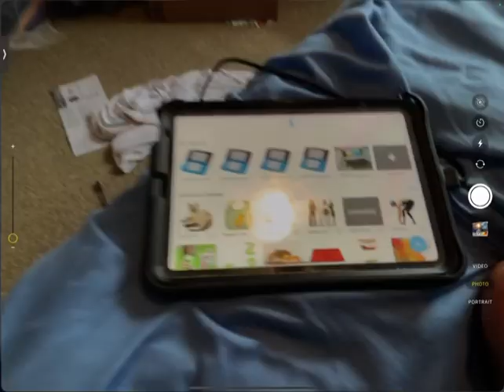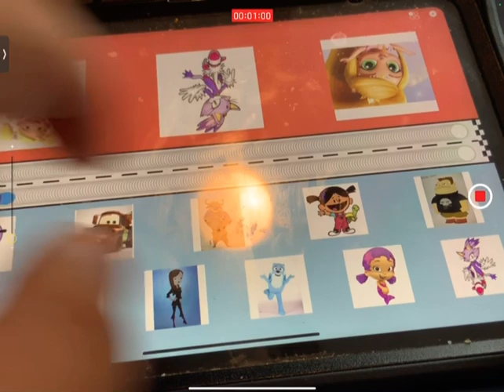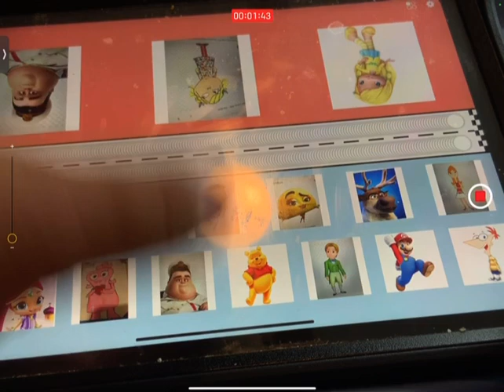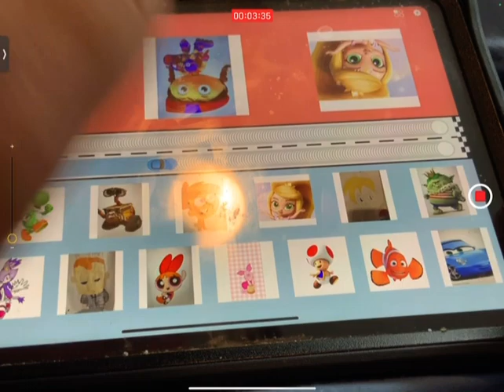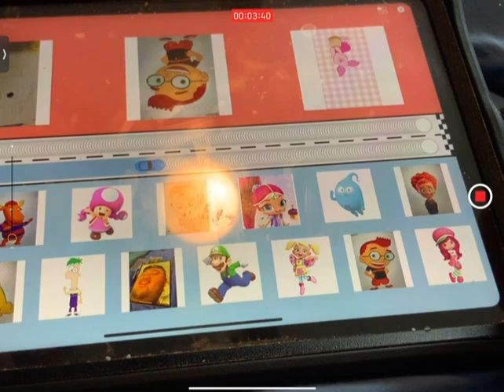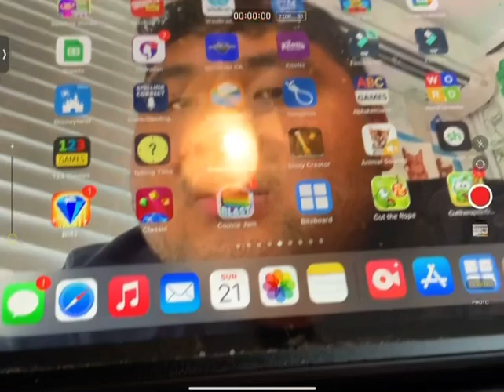Racing Rivals: Bacon - Characters Kids & Family